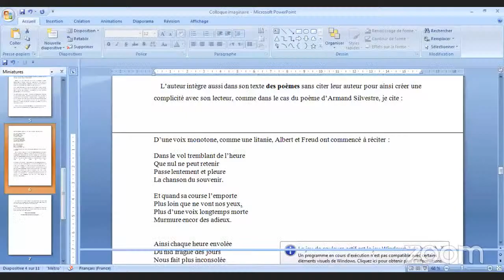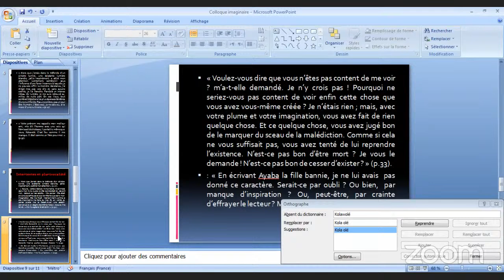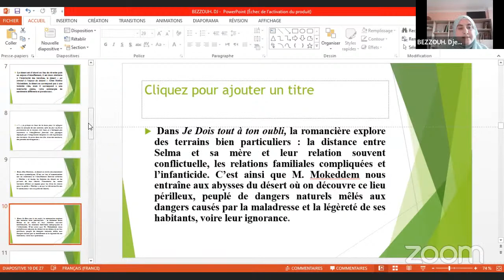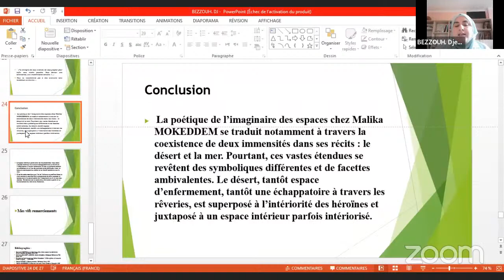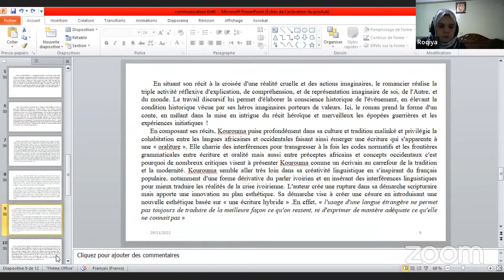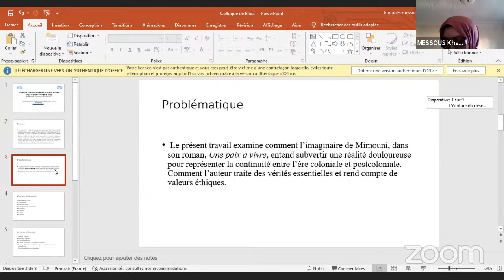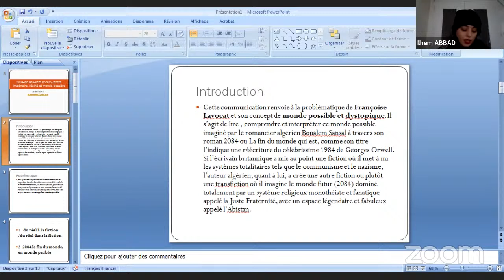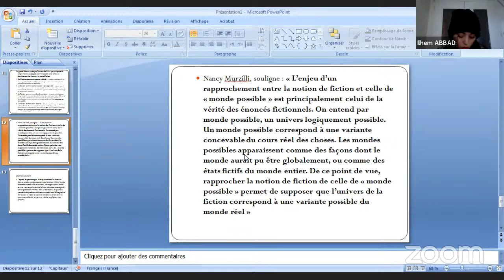DEUXIÈME SESSION « Genres et registres »